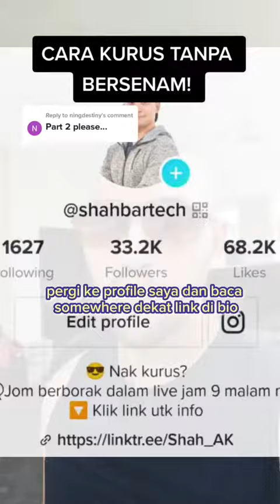CARA KURUS TANPA BERSENAM!coachingkurusonline